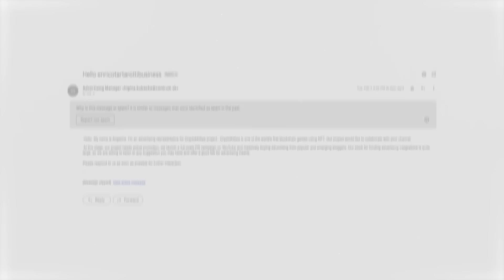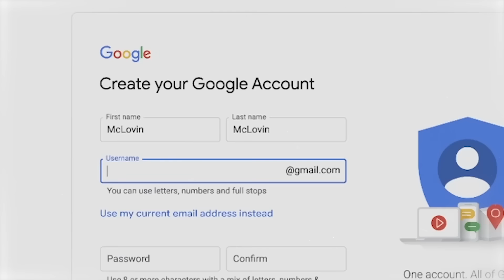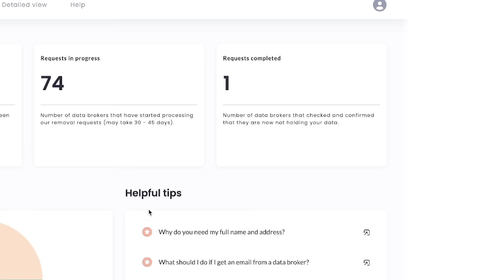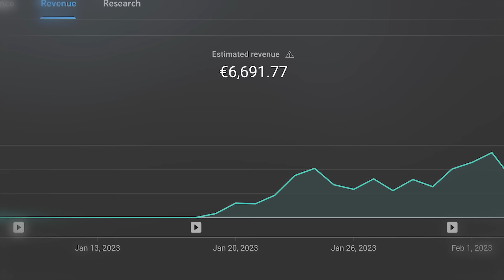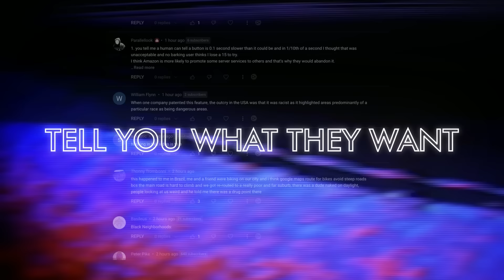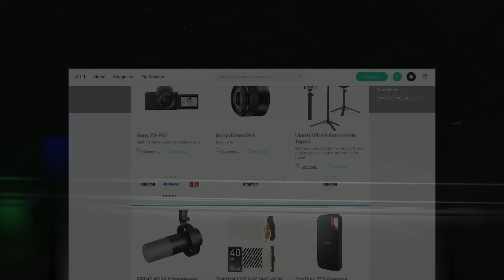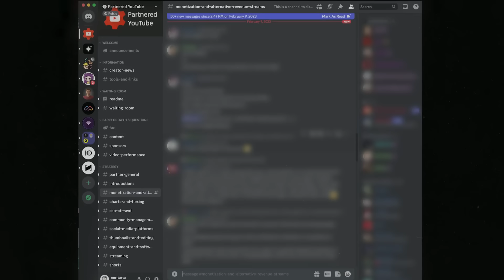What ACTUALLY Happens When You Blow Up On YouTube?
► CHAPTERS
0:00 Intro
0:34 Hackers
1:44 Incogni (AD)
2:57 Money $$$
4:44 Listening
5:27 Sponsorships
6:32 Mindset Shift
7:26 Connections and Opportunities